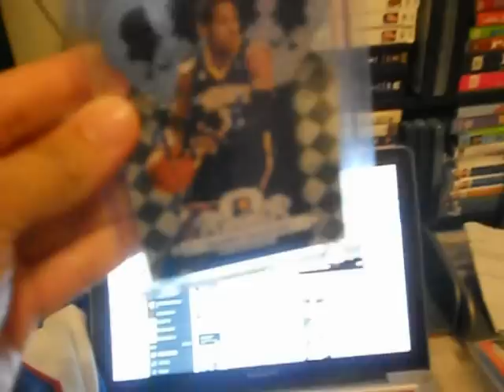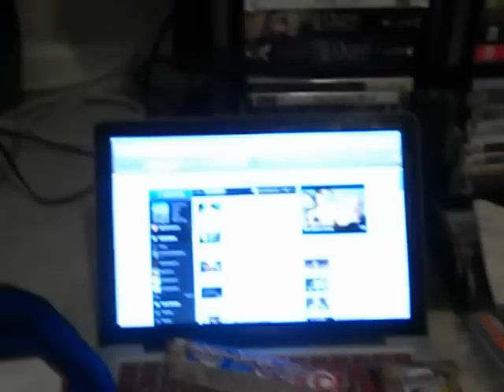1 TTM & Jerseys & sneaker pickups!